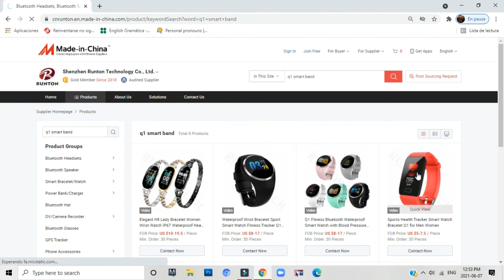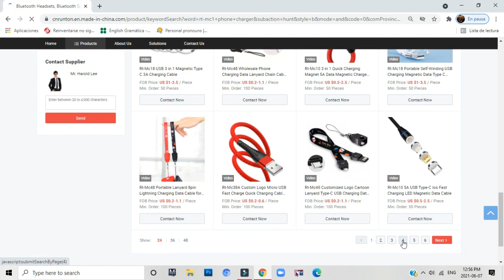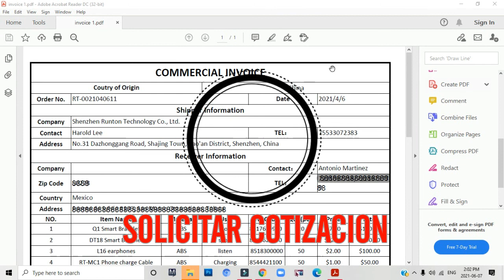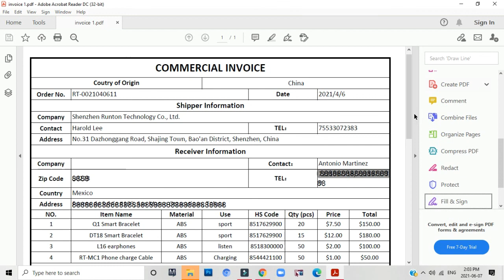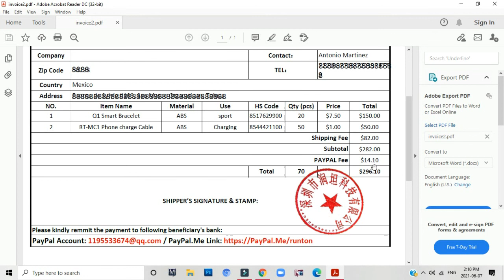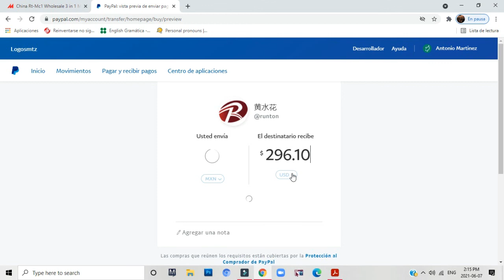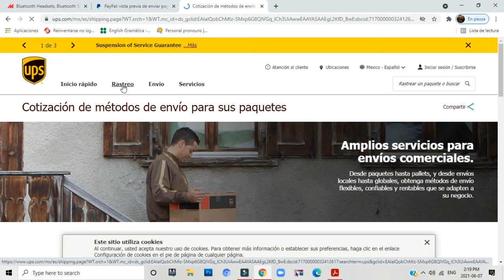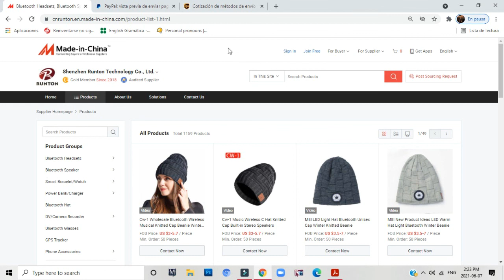Made in China Simulacion de compra a mi proveedor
Comprar en Made in China es tan sencillo como seguir estos pasos que te doy en este video. Espero te sirva y empecemos a importar mercancia desde China